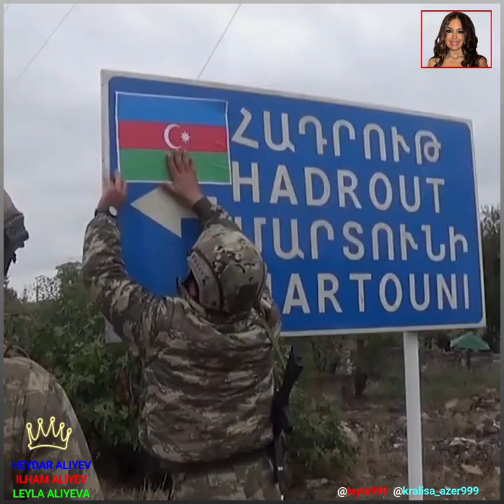+6👑🙏🙇❤️❤️❤️✨🌹🌹🌹 heydaraliyev ilhamaliyev leylaaliyeva